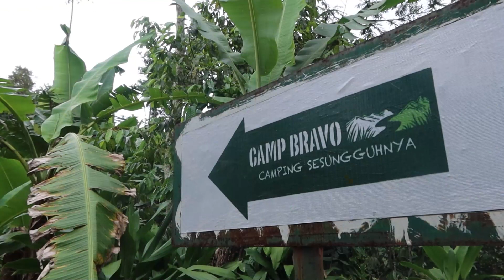BRAVO CAMP - Hidden Gem Abiezzz....